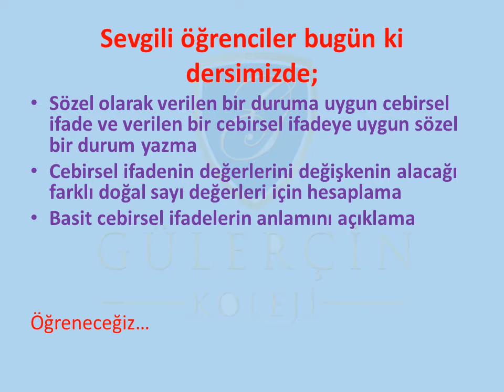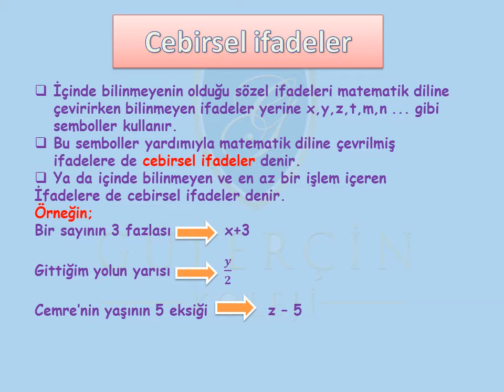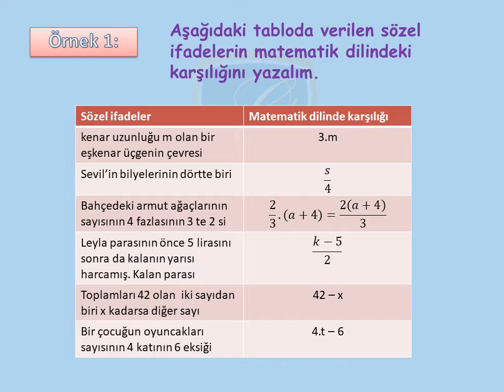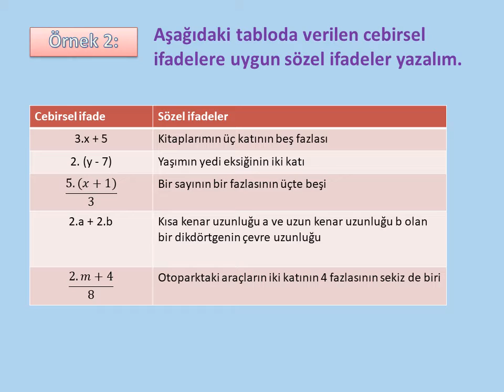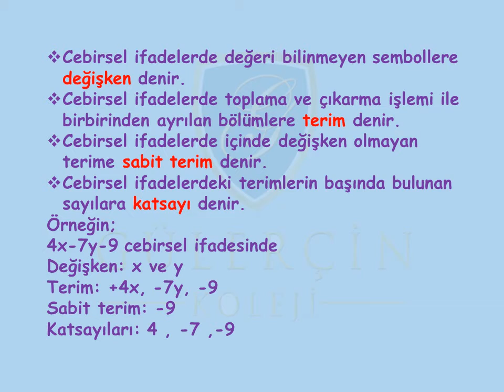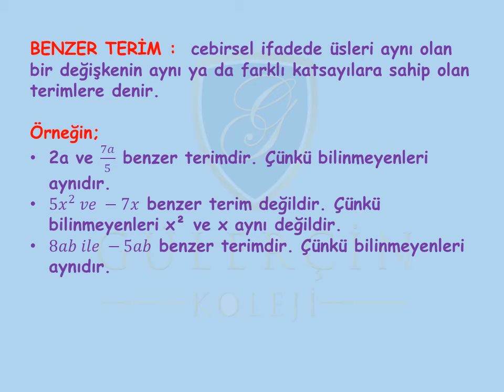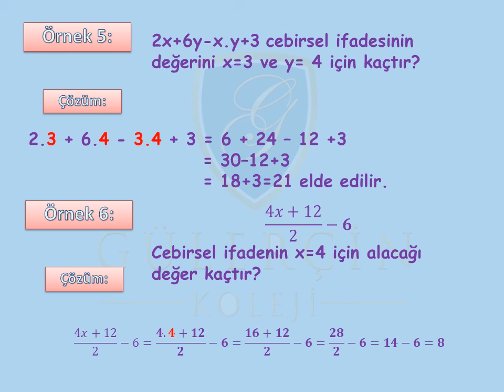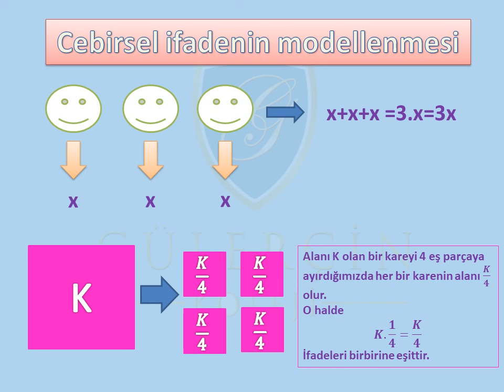GÜLERÇİN KOLEJİ BİZİM SINIF - 6. SINIF MATEMATİK DERSİ - KONU: CEBİRSEL İFADELER